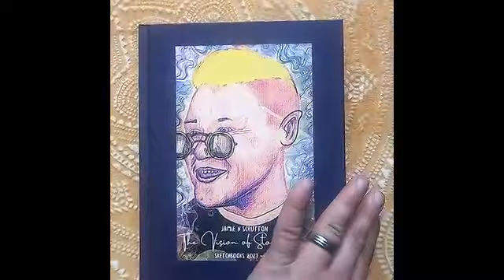The Vision of Storytelling - My new Artbook - OUT NOW!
Here it is! The physical copies of my highly energetic illustrated 2nd hardback artbook "The Vision of Storytelling" published by Troubador Publishing  - I am completely in awe of the post result of the book. The publications have done an amazing job. An illustrative book through self exploration, comedy, mental health and Burlesque.

Thankyou to my fiancee Marc D Hartley for his support, love and driving me down to Leicestershire to collect them.